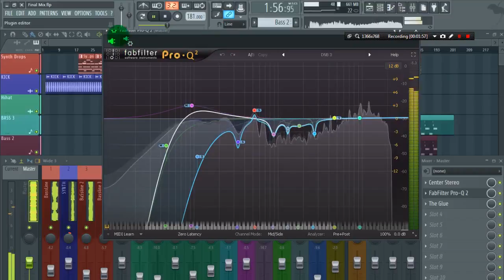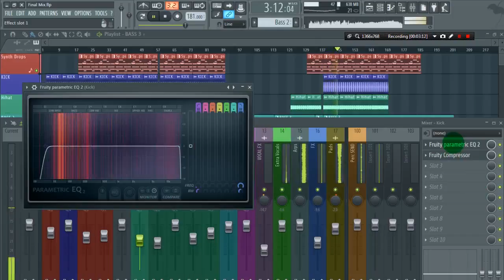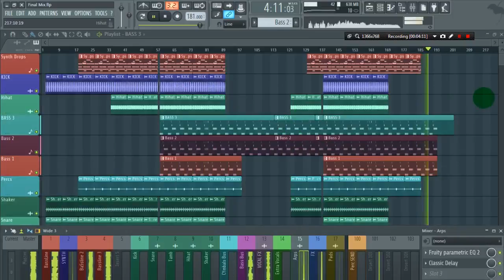FL Studio Project 72:Pro Quality Drum and Bass Track in FL Studio [Free Download]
Me showing my Drum and Bass track in fl studio.This track has both the feeling of liquid drum and bass & Atmospheric Drum and bass

DAW used FL studio 12
VST used Omnisphere